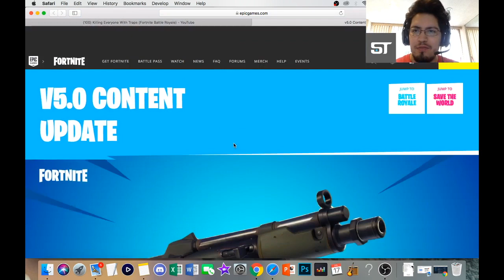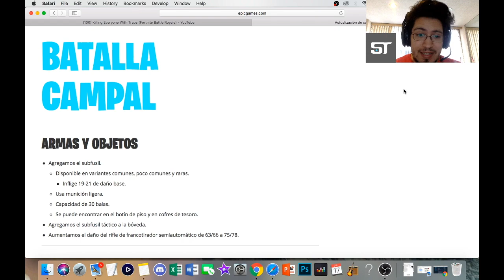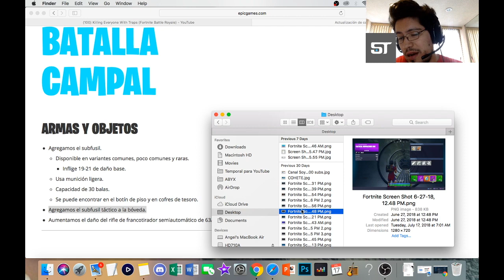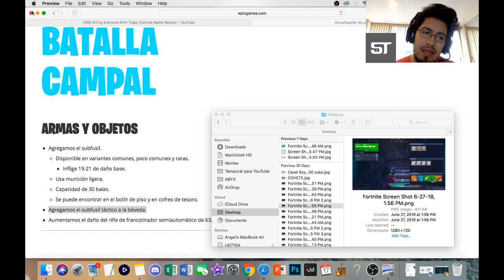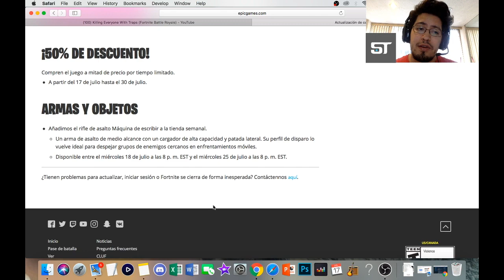LEYENDO NOTAS DEL PARCHE 5.0 v2 FORTNITE BATTLE ROYALE Y SALVA EL MUNDO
Hoy le damos una leída a las notas del parche 5.0 v2 para Fortnite Battle Royale y Salva el Mundo. El subfusil táctico ha sido nerfeado... bueno, más bien removido del juego, pero ha llegado un nuevo subfusil para que le echémos el ojo!